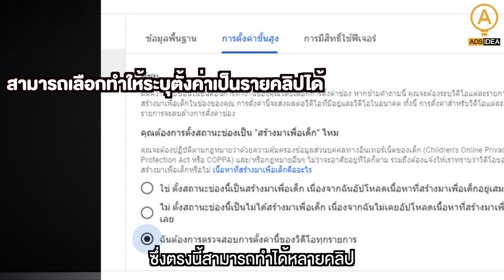YouTube กับนโยบายคุ้มครองเด็กที่อาจทำให้กระทบรายได้ของเหล่า Youtuber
คลิปนี้มาหาคำตอบกันค่ะ ว่านโยบายเกี่ยวกับเด็ก
ที่ทาง YouTube ได้กำหนดออกมาใหม่ ส่งผลต่อ
รายได้ของเหล่า Youtuber อย่างไร !!
ติดตามข้อมูลข่าวสารของเรา
ปรึกษาการตลาดออนไลน์
LINE : @adsidea